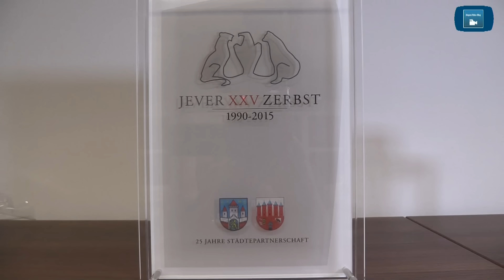Weihnachtsansprache Jan Edo Albers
Der Bürgermeister der Stadt Jever hält seine Weihnachtsansprache 2015